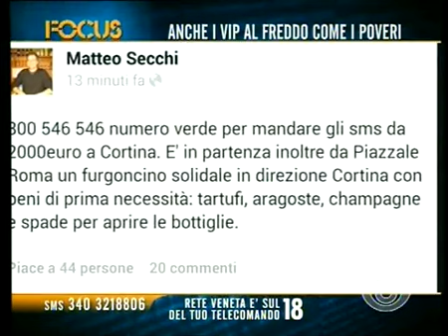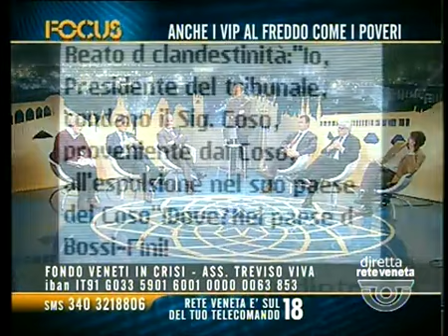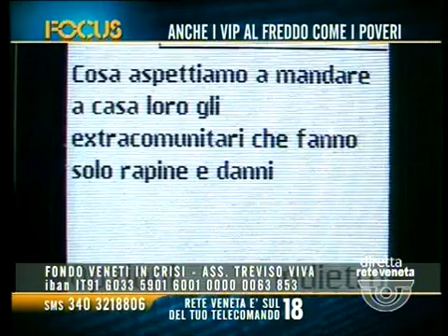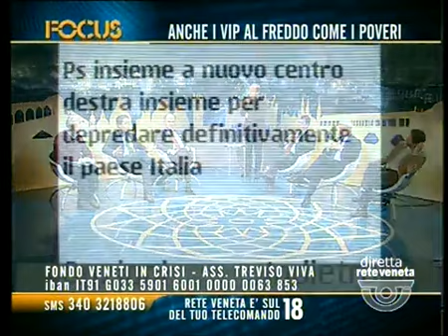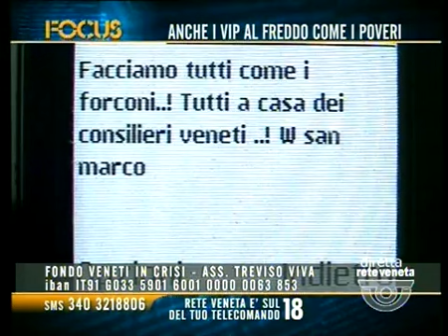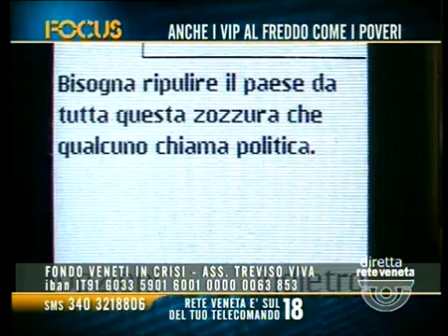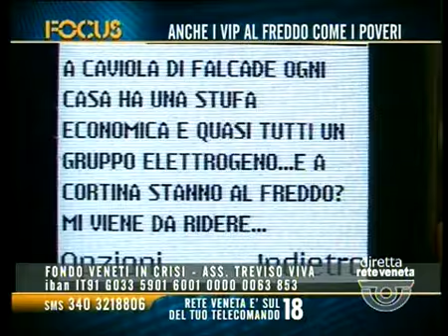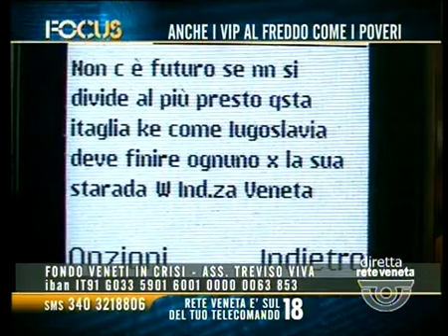FOCUS (PARTE 1) - 27/12/2013 21.11.41